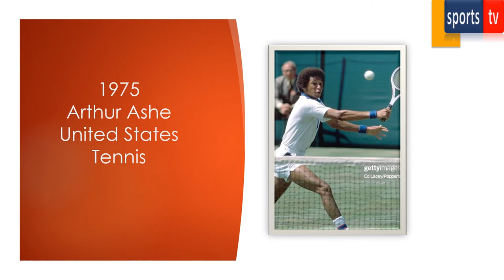Tennis Players Who Have Won The BBC World Sports Star Of The Year Award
Martina Hingis
Andre Agassi

The BBC World Sport Star of the Year (formerly known as the BBC Overseas Sports Personality of the Year is an award presented at the annual BBC Sports Personality of the Year award ceremony. The award is presented to a non-British sportsperson considered to have made the most substantial contribution to a sport in that year. The award was decided by a panel of over 30 sporting journalists. Each panellist voted for their top two choices; their first preference was awarded two points, and their second preference was awarded one point. The winning sportsperson had the most total points. In the case of a points tie, the sportsperson chosen as first preference by the most panellists is the winner. If this is also a tie the award is shared.In 2015 the public voted for this award.

Sports Tv is an English and Urdu YouTube channel where you will find videos of sports especially cricket and football

Note: All images, pictures and music show in the video belongs to the respected owner.